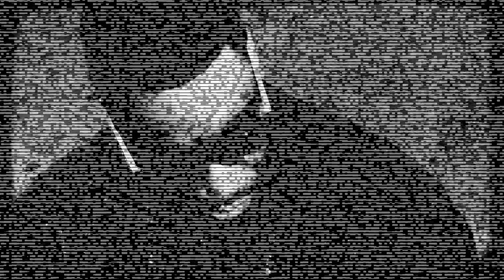David Rush Don't play me close Madden 2012 (OFFICIAL VIDEO)